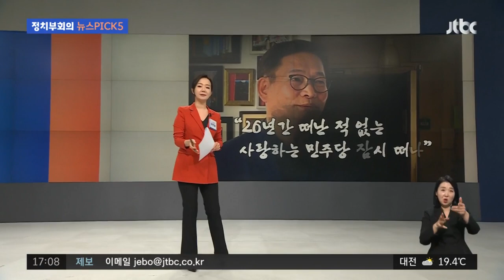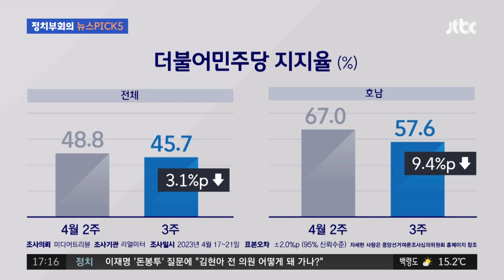돌아온 송영길 "도망가지 않겠다"…윤관석·이성만 거취는? / JTBC 정치부회의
2021년 민주당 전당대회 돈봉투 의혹과 관련해 송영길 전 대표가 조금 전 귀국했습니다. "국민과 당원에게 송구스럽다"면서 "절대 회피하거나 도망가지 않겠다"고 다시 한번 강조했는데요. 지도부는 일단 한숨 돌리는 모습이지만, 당 내부에서는 여전히 동요하고 있습니다. 진상을 밝히기 위한 노력을 하지 않을 바에야 지도부가 사퇴하는 것이 낫다는 목소리까지 나왔는데요. 관련 내용을 유한울 체커가 정리했습니다.